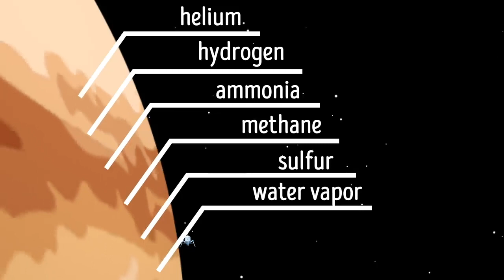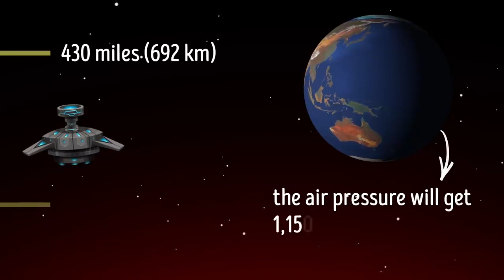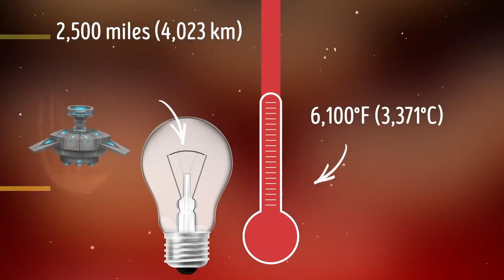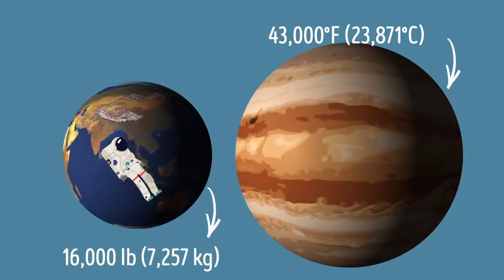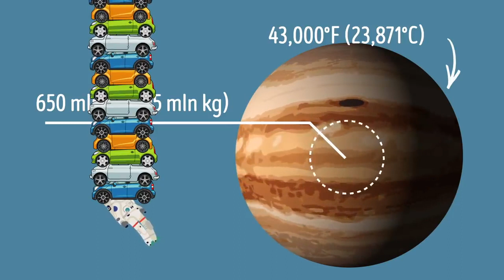🚀Journey to Jupiter 🌕: Exploring the Gas Giant Up Close!🌗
Description:
🚀 Embark on an epic space adventure as we set our sights on the largest planet in our solar system: Jupiter! Join us on this thrilling journey as we delve into the mysteries of this massive gas giant. Discover the challenges and breakthroughs of landing on Jupiter, and witness the breathtaking views from our spacecraft.